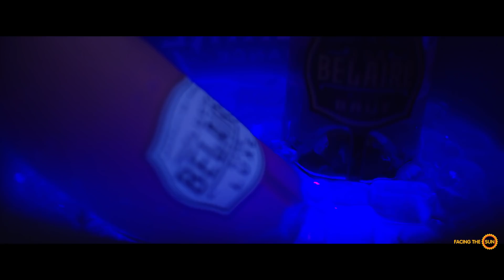Ablaze - Night Shift [Official Video]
International Hip Hop artist Ablaze drops a music video for his motivational tune ‘Night Shift’ featuring Komo Beatz on the beat and hook.

Beatmaker: Komo Beatz
Lyrics: Ablaze
Video Director: Huge Gene